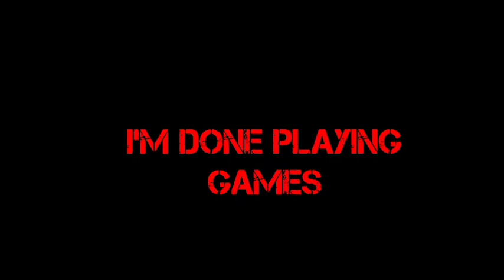Update (stick nodes)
Update#1